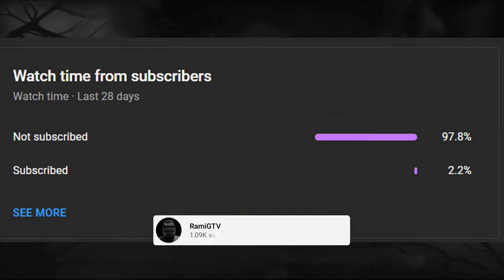Aileen Wuornos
Mature Audience
( Day 3 of October serial killer-thon )